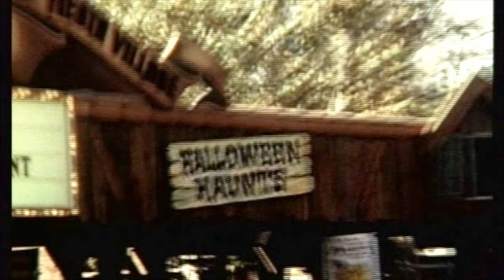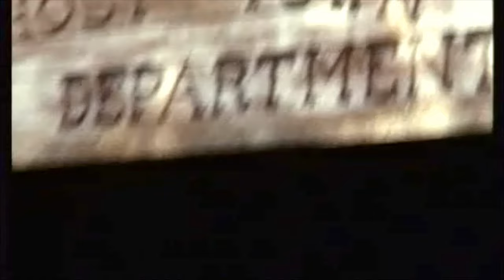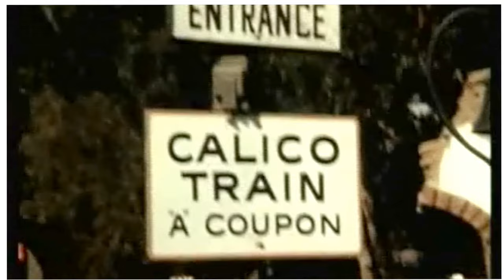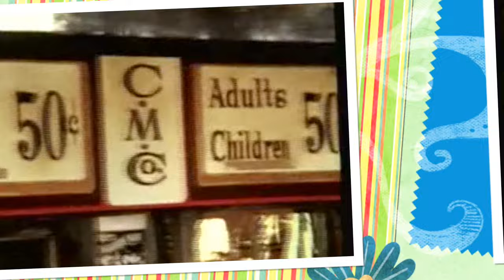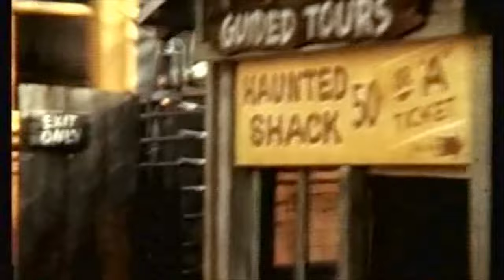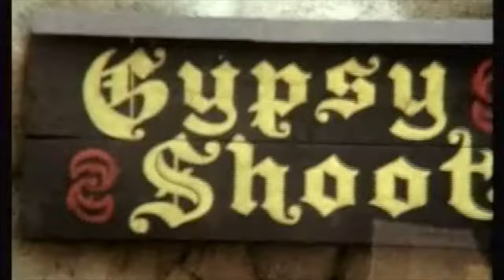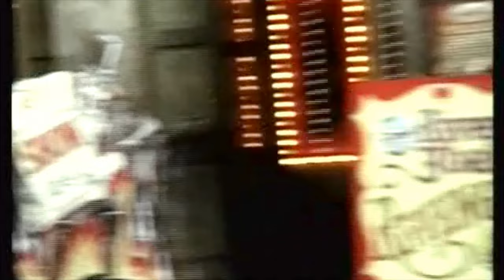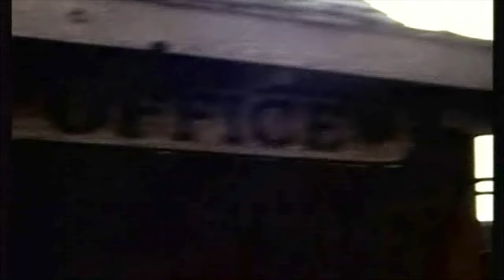Knott's Berry Farm 8mm film 1973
Restored 8mm Film Knott's Berry Farm 1973, Sorry this is the best  I Could do. The Knott's Berry Farm amusement park in Orange County, California, originated from a berry farm owned by Walter Knott (1889–1981). In the 1920s, Knott and his wife, Cordelia, sold berries, berry preserves and pies from a roadside stand beside State Route 39, near the small town of Buena Park.
Travel